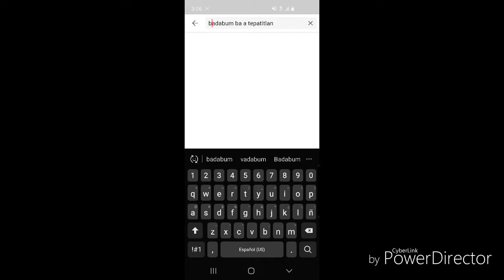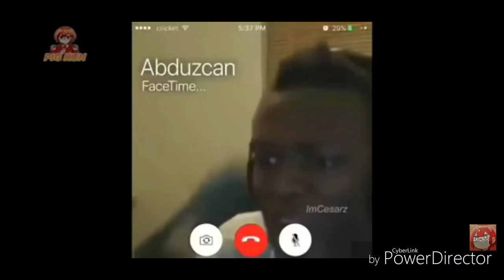respondiendo al insulto de(.. LISBET RODRIGEZ.. )Y DEL KANAL (..B..) 😡🤬